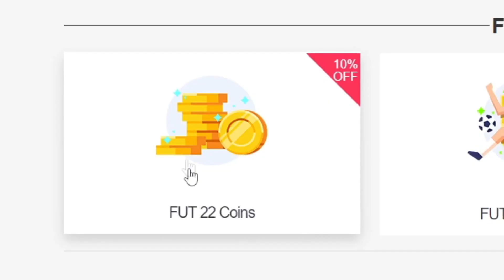¡Mejora x10 85+ REPETIBLE 3 Veces al Día! ¡Haz CUALQUIER SBC de FIFA 22 GRATIS ASÍ!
bydeerky fifa

bydeerky icono

bydeerky MEJORA X10 85+

FIFA 22
FIFA22
FUT 22
FUT22